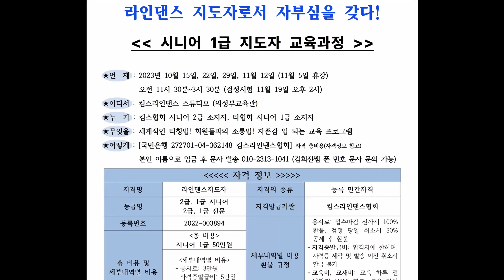Dance Forevermore Linedance 킴스라인댄스협회 토요초급동아리 [Choreo: Joseph Morris]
Dance Forevermore

Choreographer: Joseph Morris (ES) - September 2023

*** 데모 영상은 1wall을 4wall로 바꿔서 촬영하였습니다. ***